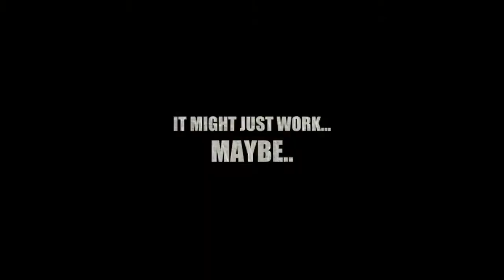A Play On Words Trailer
A short film written by Jennifer Nova Starring:
Alex Greif
Nemi Cepeda
Dennis J Duran
Dave Pouncy
Jeane Bristol
Jennifer Nova
Clifford Daniel

Directed By: Rahul Arefin Prithu, Alex Grief and Jennifer Nova
Director of Photography:Rahul Arefin Prithu
Unit Still Photography: Cliff Daniel